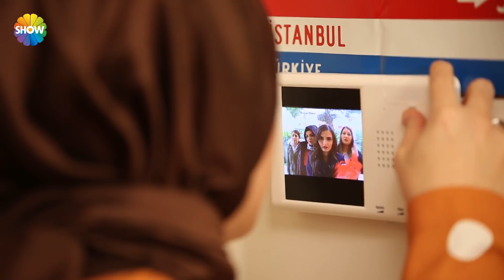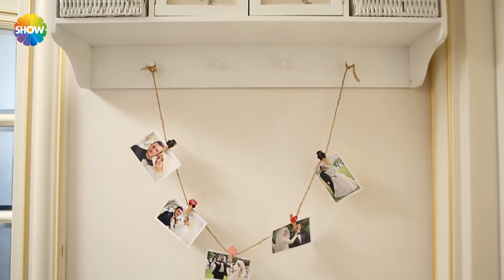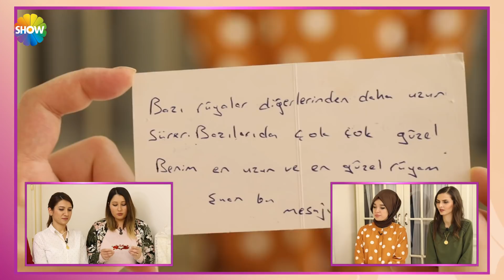Gelin Evi 447.Bölüm | 19 Aralık 2017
Gelin Evi'nin 447. Bölümünde; 3,5 yıllık evli, 28 yaşında Güler Ahmetbeyoğlu’nun evine konuk olundu.